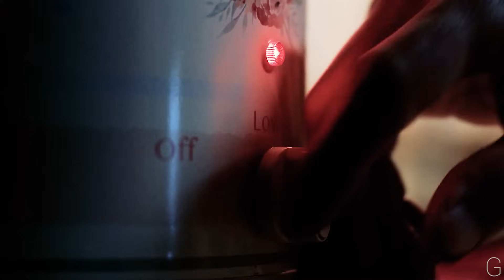This Is Us | To Build A Home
1080p + headphones!

This show is the most heartbreaking, entertaining and fun-loving piece of television that I’ve ever watched. I had to make a tribute for it! (Sorry for the pain)
I really like the second chorus (3:51)better but that might be because that’s the first part I edited, oh well! Hope you guys enjoy!

(Idk how the voiceovers will sound for you guys but I tried headphones + speakers and couldn't get them any better)

Also, if anyone wants to comment hating my girl Kate, I will fight.

I gif a lot of this is us, so if you guys have tumblr
Edited with Adobe Premiere Pro + Audition
Artist at end (I'm fairly positive everyone knows this song)